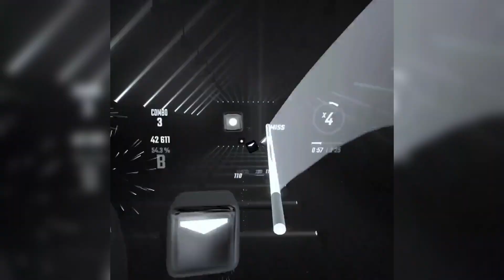New Start... | Final Boss-Chan Beat Saber Expert+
Yes. I'm beating Final Boss Chan before Ghost on Expert plus. first of all, this one's shorter, plus I changed how I hold my controllers, and seconds, there are not  a lot of patterns to memorize.